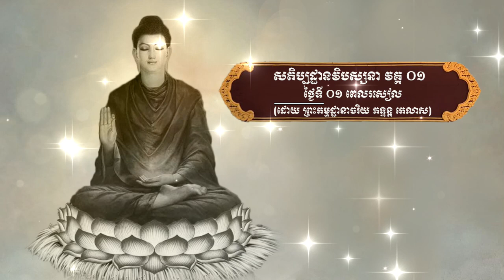សតិប្បដ្ឋានវិបស្សនា វគ្គ ០១ ថ្ងៃទី ០១ ពេលរសៀល [ ដោយ ព្រះកម្មដ្ឋានាចរិយ ភទ្ទន្ត កេលាស]